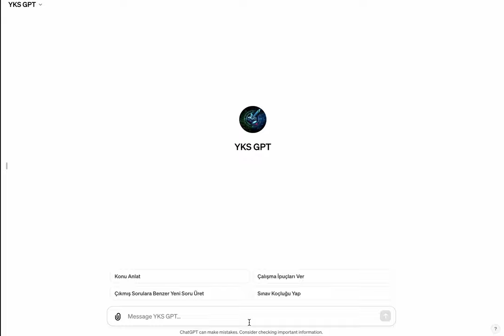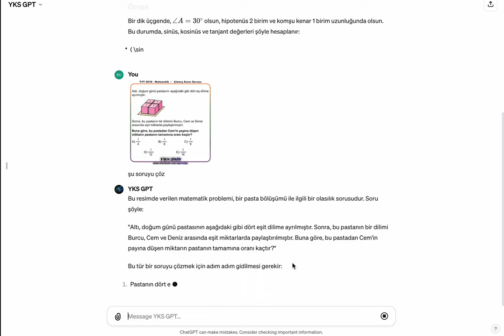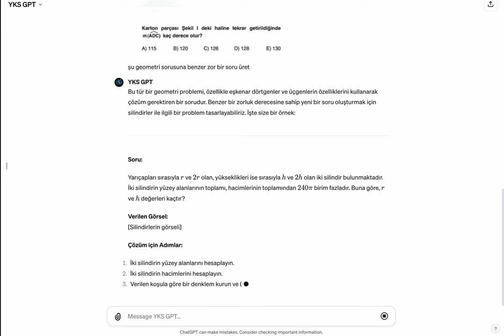Üniversite Sınavlarına Hazırlık için YKS_GPT (Bölüm 2)